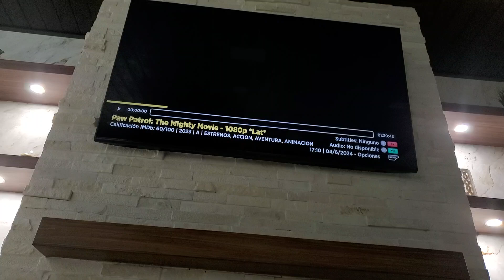Paramount/Nickelodeon Movies/Spin Master Entertainment (2024/Elevation Pictures Plaster)